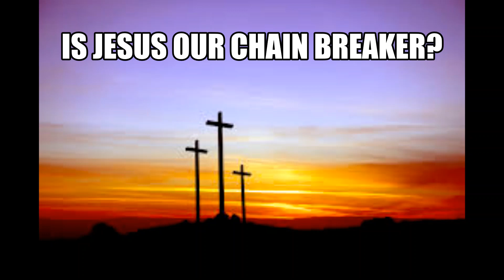Good Friday Service 2020 - Pastor. Rod Cox: Is Jesus Our Chain Breaker? (Matthew 27:11-56)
Friday 10th April 2020, 8pm - Good Friday Service.

Please join with us now on this "Good Friday" as our Pastor. Rod Cox unpacks Matthew 27:11-56 and asks the question, is "Jesus Our Chain Breaker?"

IMPORTANT: Outside of our control adverts may appear connected to this video. This is due to the singing of worship songs being included in this weeks video. Should this create issues for us we may choose not to include praise singing in future videos, as we would never intend to infringe upon the copyright of those who own the songs. We purchase a copyright licence from CCLI that allows us to use songs within church services, however YouTube may operate under different rules due to the service being recorded and we are looking into this at the moment.

These advertisements have no connection to Drumchapel Baptist Church, we have not chosen to include any advertising. These videos are not for monetary gain but to encourage the fellowship of believers, the proclamation of the gospel of Jesus Christ and the teaching of the Word of God.

• You can skip most adverts after 5 seconds please look out for the prompt.